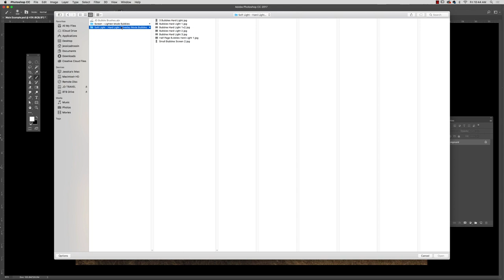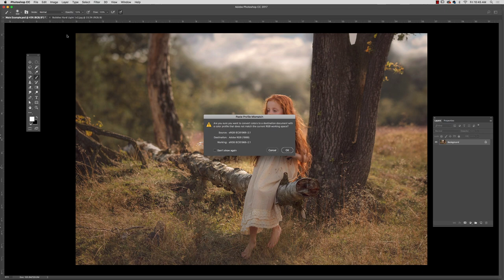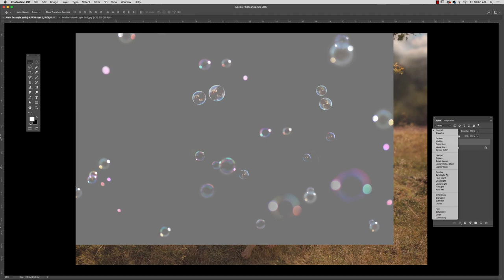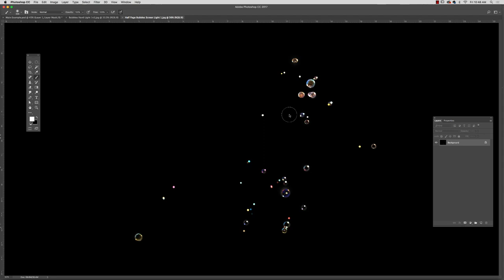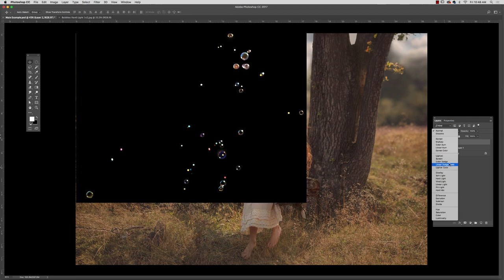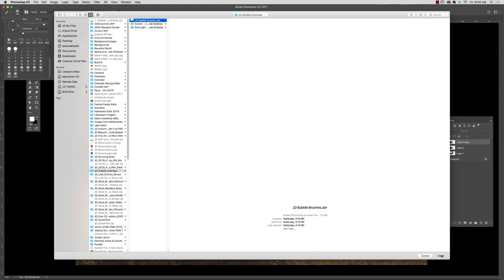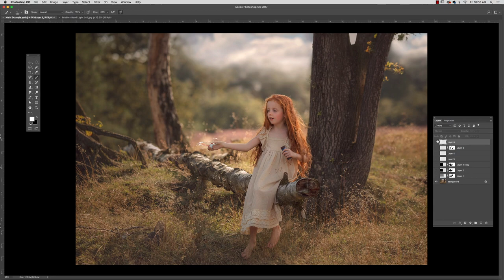JD Bubble Overlay and Brush Demonstration